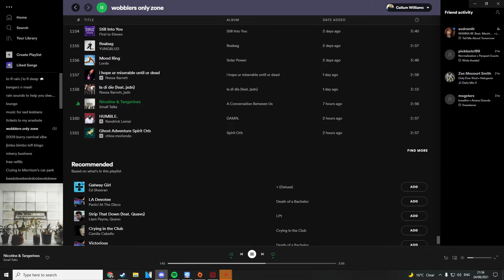real british army radio from afghanistan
makes you think